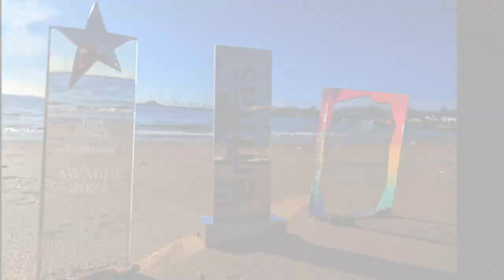Mercer And Work From Anywhere Win Award At The EMMA Awards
In June 2024, Work From Anywhere won the award for “Excellence in Technology and Analytics” at the Relocate Global Awards.

And now in October 2024, we’re delighted to share that Mercer and Work From Anywhere won the award for “Best Partnership Between Two Services Providers” at the EMMA Awards in London which recognises the most innovative solutions in the global mobility industry.

This is the third global award that we have won in 2024 so is another important milestone on our journey, meaning that we are the only multi-award-winning technology platform in the global mobility industry.

A special thanks to Stephanie Roach of Reckitt and Ewa Kilian of Grundfos who provided us with outstanding testimonials as part of the award entry process, we’ve been grateful for their partnership as well as all our customers, big and small, from around the world.

In case you’re curious, here is the what the judges had to say about our joint entry:

“A true partnership between vendors with a strong focus on service excellence for their clients.  The cost savings were impressive and the collaborative approach to the pricing model showed adaptability and most importantly, trust, between the service providers.  Mercer and Work From Anywhere have delivered a transformative experience for Global Mobility leaders.”

Commenting on the win, Frederic Franchi of our partners Mercer, said:

“We are delighted to be selected as the winner of the EMMA Award for Best Partnership between Two Service Providers at the 2024 The Forum for Expatriate Management’s EMEA Summit! It is thanks to all our joint clients and their constant feedback as well as the agility of the WFA team in onboarding enhancements on a monthly basis that we have been able to achieve this.  Delighted in partnering with you John and Donal as well as the whole Work From Anywhere team and bringing a state-of-the-art international remote working compliance solution to Mercer clients.”
   Frederic Franchi, Mercer Senior Principal EMEA Mobility Technology Leader

“Mercer took a bet on us back in 2023, and were brave enough to believe in how much international remote work was going to become a crucial employee benefit.  Despite all the noise around RTOs, we are seeing more and more companies around the world recognise how valuable it is to allow employees to be able to access the benefit of being able to work remotely back home with loved ones for a few weeks at a time.  Making this as part of your rewards offering is something that those employees will very often never forget, especially if it is to visit those loved ones who might be unwell. We’re excited to see how together with Mercer we are going to continue to innovate what we do with our Work From Anywhere platform to offer a world-class technology platform that can help companies to capitalize on the wider opportunities that remote work offers.  Frederic Franchi and the whole team in Mercer have been incredible partners, as have the Mercer clients we have worked with, so you can be sure Mercer and Work From Anywhere as partners together will be using these awards as a springboard to further revolutionize employee benefits in 2025 and beyond.”
                                 John Lee, Work From Anywhere CEO